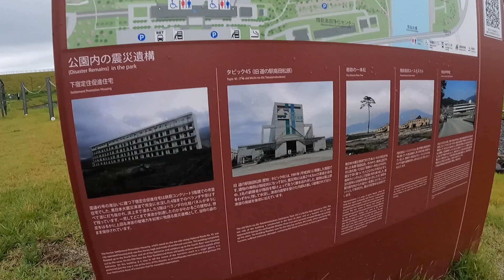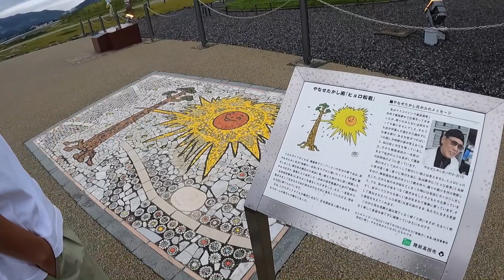【岩手県編】3.11を忘れない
初めて震災のあった場所に行くことができました。
10年以上経った今でも震災の面影は残っていました。
それでも復興するため前に向かってる木々達や後世に残すための施設を拝見し2度と起きてはならない災害だったと改めて感じさせられました。

僕らがこうやって47都道府県を路上ライブで周っている意味を音楽ができるありがたみを感じました。

これからもまだまだ僕らの旅は続きます！！！

KANKURO Official Goods Store
グッズの購入はこちらから↓